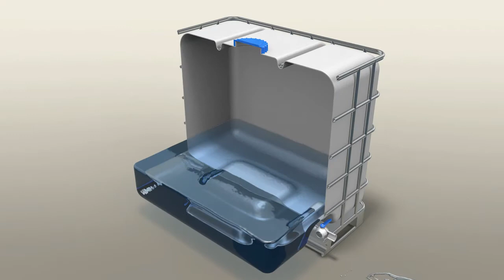Visualization of Fluids / Vizualizacie tekutin